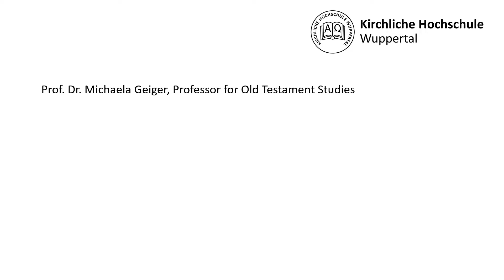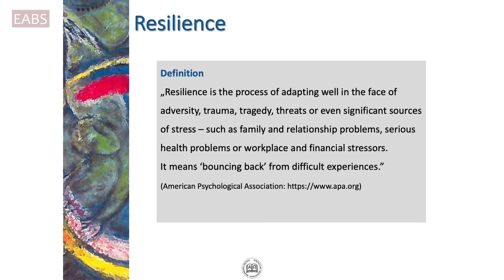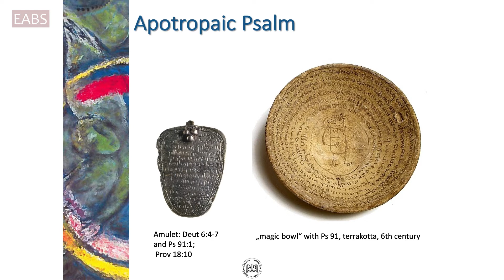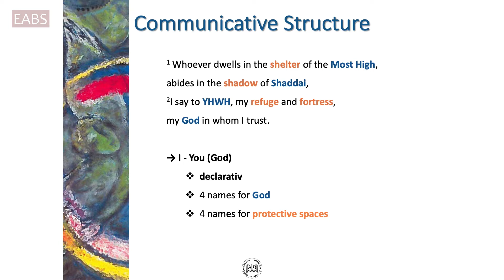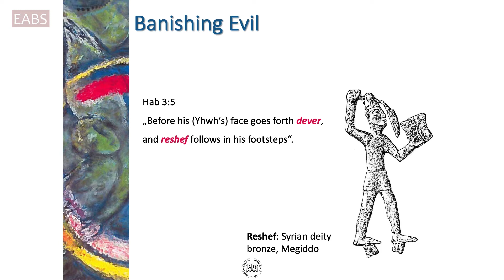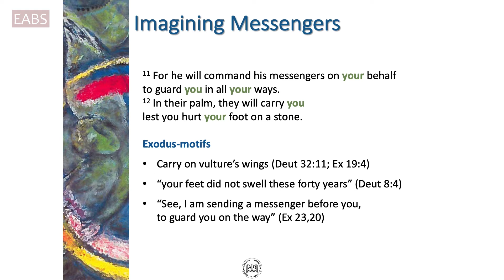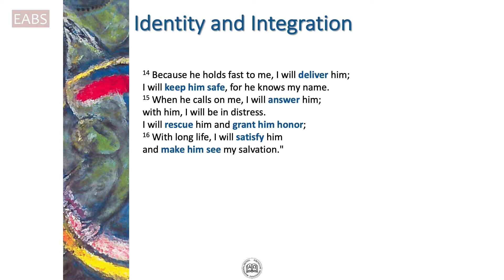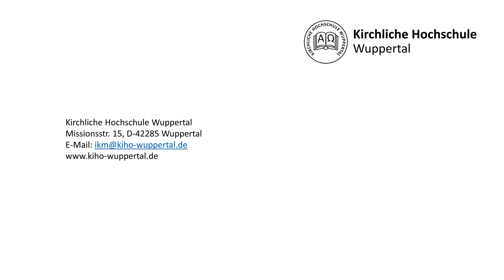Resilience and Angels - Psalm 91 Revisited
This video shows a lecture held by Prof. Dr. Michaela Geiger at the European Association of Biblical Studies (EABS) Digital Conference in Wuppertal 2021. Michael Geiger is professor for Old Testament Studies at the Protestant University Wuppertal.
Introduction: Dr. Thomas Wagner

Abstract:
During these pandemic times, resilience has proved to be vital. The concept, though, bears a certain ambivalence: between home office, helping kids with zoom-schooling, and worrying about elderly parents being resilient has become one more challenge to be met. In view of this, Resilience Studies have gained prominence. Researchers in the field discuss which constituting factors of resilience might be identifiable, whether those can be acquired and relied on in difficult situations, and in how far they can be related to religious aspects. Vis-à-vis such uncertainties, the widespread belief in angels holds out the promise of being taken care of. In this light, not surprisingly, Ps 91.11 has become the most popular among baptismal mottos.
Given the fact that Ps 91 is the most frequently attested apotropaic psalm in Antiquity, in both, Hebrew and Greek, it seems probable that the text offers, along with the angels, an overarching concept of resilience. In my lecture, I will set out to identify underlying strategies and images of resilience in Psalm 91. I will show how invoking this psalm provides an awareness of shelter in a vulnerable situation. This even holds true for the human condition of fundamental vulnerability towards plague and pandemic (Ps 91.3;6). While the text employs static images of a safe place like “refuge” and “fortress”, the depiction of the angels, being reminiscent of Exodus, provides a dynamic perception of mobile shelter. In that, Psalm 91 turns out to be an apotropaic text fostering resilience across centuries and cultures.

About the speaker:
Michaela Geiger has been Professor of Old Testament at the Protestant University of Wuppertal since 2015 and ordained Minister of the Protestant Church Rhineland. She holds a PhD from the University of Marburg. Her dissertation thesis deals with Conceptions of Space in the Book of Deuteronomy (Kohlhammer 2010). She is currently about to finish a project on Angels in the Old Testament re-conceptualizing the Messenger of God in redactional and tradition-historical perspective. As Chair of Septuaginta Deutsch e.V., she is responsible for the International Conferences for the Study of the Septuagint hosted every other year in Wuppertal She is particularly engaged in complementing Old Testament Exegesis through transdisciplinary approaches and cooperations such as Disability Studies (Inklusion denken, Kohlhammer 2018), Visual Arts (Lieblingsbilder … und das Bilderverbot?, Kohlhammer 2020) and Resilience Studies (co-edited with Uta Schmidt Vulnerability, Trauma, and Resilience, forthcoming), as well as Narratology. Along these lines, she co-chairs a Local Unit on Visionary Spaces: Narrating Spaces in Vision Reports with Matías Martínez. She is one of the local organizers of the EABS Digital Conference in Wuppertal 2021.